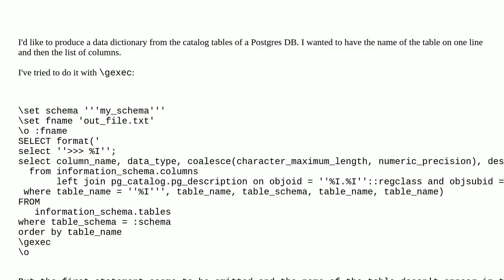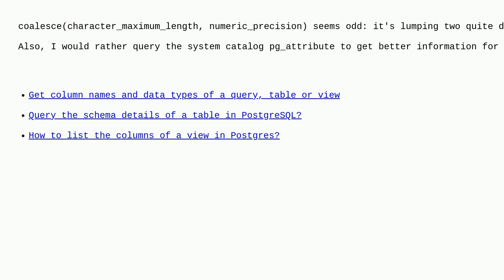Dba: Chain 2 queries with gexec in psql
Chain 2 queries with gexec in psql

A special thanks goes out to the community

  psql postgresql